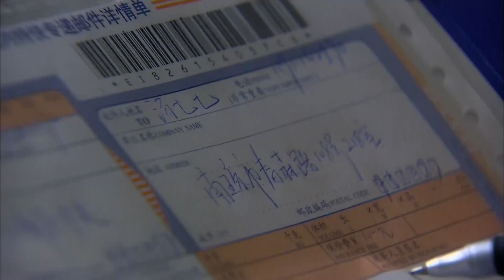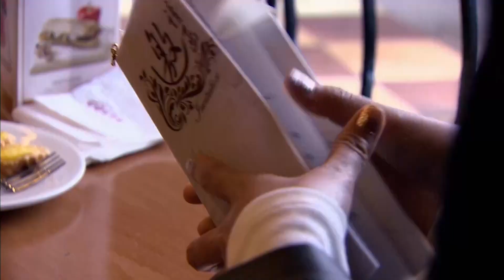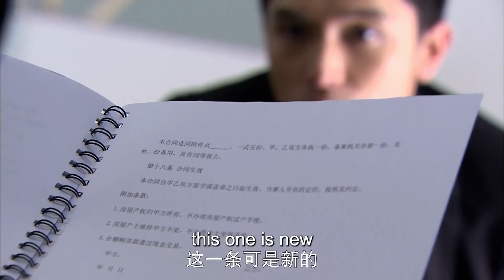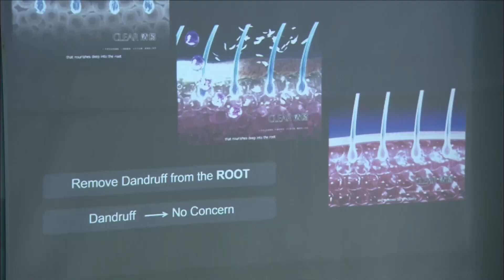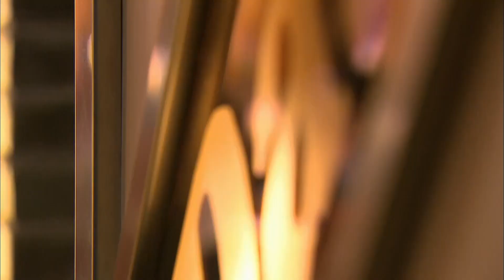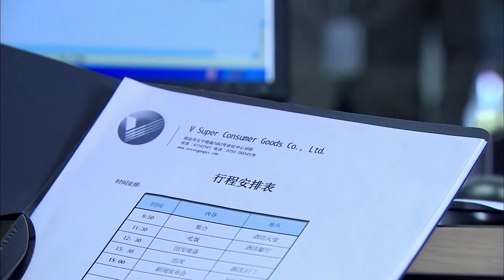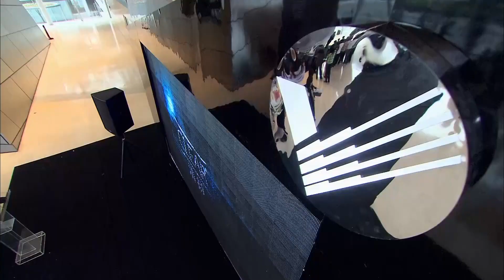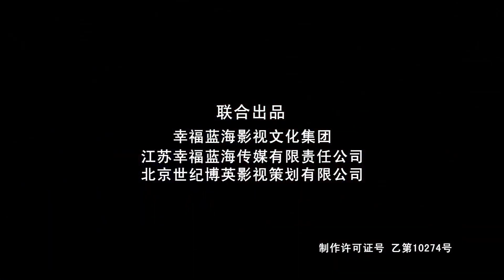ENGSUB 【都市偶像剧】《无法抗拒的爱》第13集｜精英总裁与灰姑娘和美丽的公主陷入三角恋，最终将会作何选择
导演：蒋家骏、常君
主演：胡歌、唐嫣、董璇、邱泽、范逸臣、戚薇
《无法抗拒的爱》讲述商界才子徐然是标准的成功人士，享受着财富之巅的奢华和事业高峰的荣耀；汤七七是个普通白领，生活中充满了鸡毛蒜皮的琐事和有着不切实际的幻想；出身名门的冯璐菲是个美丽的公主，凭借实力开创属于自己的天空。三段平行的人生在机缘巧合下交织在一起，青蛙王子面对天真的灰姑娘和美丽的公主将会作何选择？他们最终情归何处？